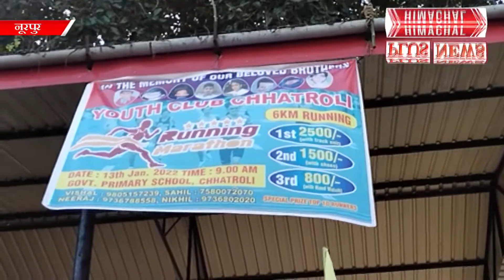नूरपुर : छत्रोली में सोल्दा के रवि राणा ने जीती मैराथन जसूर